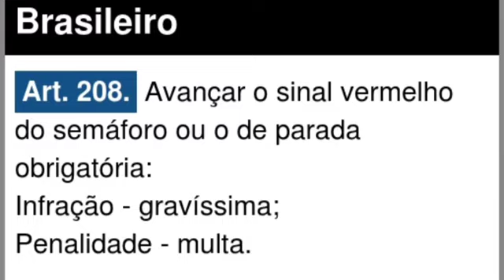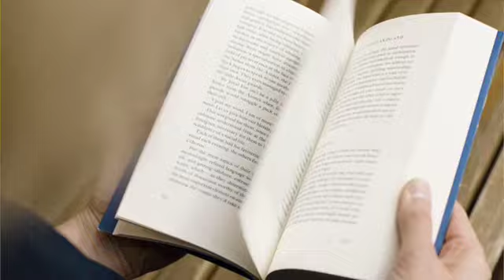QUESTÕES DE PROVA TEÓRICA DO DETRAN.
🚩Pra quem não me conhece sou o RODRIGO SOUTO, INSTRUTOR de TRÂNSITO, PROFESSOR de TREINAMENTO de HABILITADOS e também DIRETOR GERAL de CFC.

Não esqueça de deixar seu
Sua INSCRIÇÃO,
Ativa o SINO de NOTIFICAÇÃO pra todos,
COMPARTILHA,
E deixe sua OPINIÃO nos COMENTÁRIOS.

ABRAÇO TMJ 🤜🤛